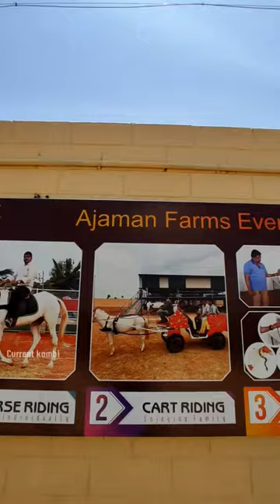🤯🤩திருச்சிக்கு அருகில் Mini ZOO Va | கொஞ்சி விளையாடும் மிருகங்கள்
Location:
Ajaman farms
1/57A, Thalinjiroad, Alathur,